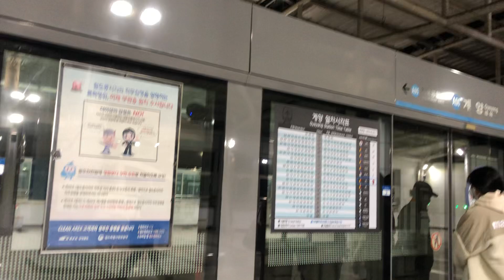20221117 공항철도 계양역 진입 (서울역행 열차)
20221117 공항철도 계양역 진입 (서울역행 열차)